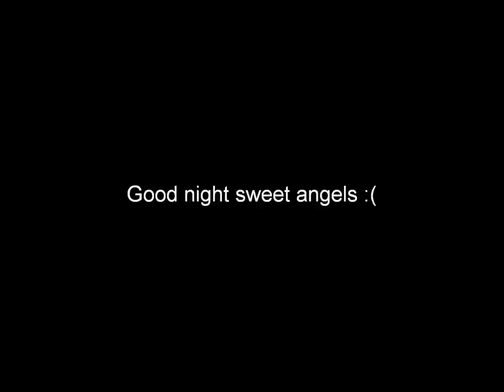Barstool Prophets Vs. Double Dragon!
Barstool Prophets, an alliance guild on Stormrage, beat double dragon on just 1 quarter. Realizing afterwards that the dragons didn't put up much of a fight, a sense of regret settles over the triumphant mob.

They weren't so bad guys..